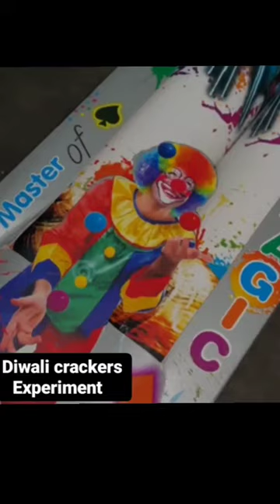MASTER OF MAGIC from Sonny Vinayaga Fireworks Mulitshot 2023 -crackers stash 2023 fireworks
crackers
diwali crackers
diwali crackers testing
crackers experiment
testing crackers
different types of crackers
patakhe
diwali
crackers testing
fireworks testing
crackers video
diwali ke patakhe
shorts
unique crackers testing
experiment
pataka video
diwali ke patake
patakhe testing
patake
new crackers video
fireworks experiments
diwali patakhe
patakha
diwali video
cracker experiment
pataka
cracker
different types of crackers testing
patake video
viral shorts
viral
patakhe video
matchstick
fatakada
patakhe wala
fatake
पटाखे
fataka
patakha experiment
experiment shorts
matchstick shorts
ytshorts
fireworks
diwali crackers shopping
dewali experiment
patakha guddi
mini experiments
firecrackers
experiments
anar
short
shots
crackers shorts
beautyfull crackers
patakhe wali video
patakhe ki video
crackers sound
pataki sound
pataka wala video
patakhi wala
expiga
diwali bomb
diwali 2023
mr indian hacker
cracker testing
gaurav yadav
crazy xyz
biggest crackers stash
new crackers stash
diwali crackers experiment
gaurav yadav new crackers
part 2 crackers
delhi crackers
matchstick chain
matchstick experiment
new crackers
cracker shorts
experiment king
experiment with crackers
black crazy
shortsfeed
youtube shorts
youtube video
youtube viral
youtube videos
viral video
viral videos
viral content
trending shorts
trending videos
diwali crackers 2022
ytshort
viral experiment
new fireworks testing video
dipawali
crazy experiments
sutli_bomb
diwali rocket
matchstick chain vs crackers experiment
diwali experiment
diwali crackers 2023
youtuber shubham
unbileveble crakers testing
new dewali cracker testing 2023
gajab crakers testing
matchstick chain armylevelexperiment
matchstick domino experiment
diwali patakhe testing
crackers testing experiments
the experiment video matches vs cracker
bomb testing
crackers testing 2022
dewali bomb experiment
new diwali crackers
power ful dewali bomb testing
part 4
technical experiment videos
sr boss experiment
matchstick chain vs bijali bomb
diwali bomb experiment
matchstick vs crackers chain
matchstick chain reaction
crackers chain reaction
patakhe testing 2023
bijali bomb experiment
vip
diwali pataka
fireworks testing new
new year crackers
crackers testing wala
different types of diwali fireworks
nonstop creations
bidi cracker
fun
pani wala cracker experiment
asmr video
diwali gun
crazy experiment
पटाखा
vip bomb
as gaming
dewali cracker testing
bidi bomb experiment
mr indian hacker new video
sahil rana vlogs
cracker and tree
cracker and banana tree
bijli bomb testing
simple matchstick crakers experiment
latest crackers
new update in crackers
testing new crackers
biggest anar
tkm matchstick experiment
unique crackers
matchs craft
bhoot
funny experiment
indian crazy
indian hacker
short video
mr. indian hacker
diwali anar
new crackers 2023
bumb
bomb
unboxing
crackers unboxing
crackers shop
firework shop
new
cheapest price
price
wholesale
delhi ncr
crackers price
fireworks experiment
firework flame test
firework in a glass experiment
firework experiment
largest crackers
skyshots testing
sky shots crackers experiment video
crackers experiment in water
crackers experiment channel
crackers experiment short video
crackers experiment in hindi
crazy rajsthani hacker
indian hacker experiment
sony sky shots
yash ke experiment
vishal ke experiment
experiment tv
2023 crackers
funcky experiment
the experiment tv
testing
diwali crackers unboxing
diwali dhmaka
matchstick ideas
different types of fireworks testing
diwali cracker testing in hole
diwali cracker in hole
diwali 2024
new diwali crackers testing
diwali chakri
new diwali crackers testing 2023
unique diwali cricket testing
different types of diwali crackers
different types of diwali crackers unboxing
diwali sutli bomb
new crakers stash 2023
patakha testing
diwali new video 2023
patake wala
crazy rajasthani pataka wala
unique crakers testing
crazy rajasthani hacker
fireworks testing 2023
malinga
matchstick chain domino
matchstick chain domino vs diwali crackers
new cracker experiment
diwali cracker experiment
matches experiment easy
match experiment
pani wala cracker
cannon from matches
match cannon
matches bum experiment
matches cracker vs hunter
diwali special
new idea
unique expriment
Пушка из спичек
volcano from matches
volcano eruption
nonstop creations shorts
sky short testing
diwali cracker
matches fire domino
Домино из спичек
matchstick cannon
 matchstick
cannone matchstick
impossibile dalle partite
kann nicht von Übereinstimmungen
matchsticks reaction experiment
matchstick grenade launcher
matchstick crackers experiments
volcanoshow
experiment hecker